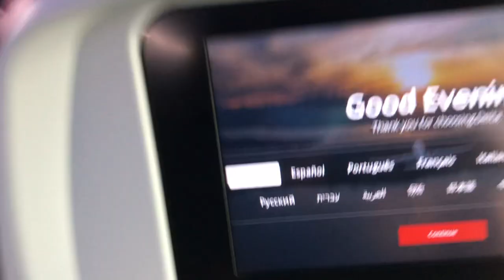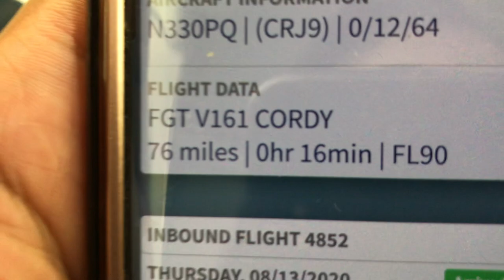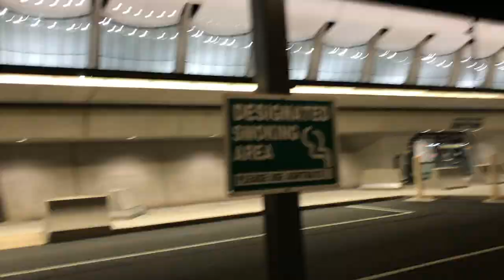The mask is not working out for me | Life of a flight attendant